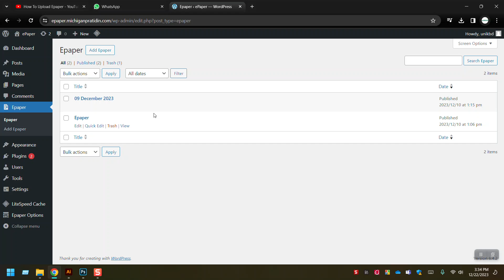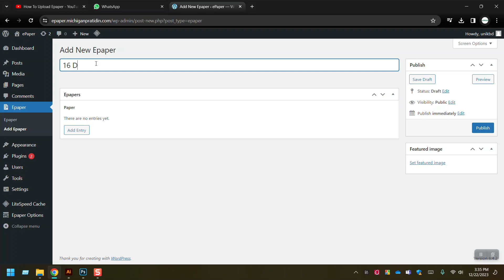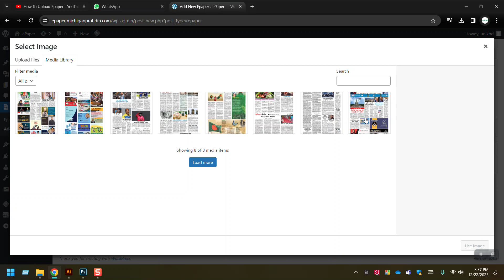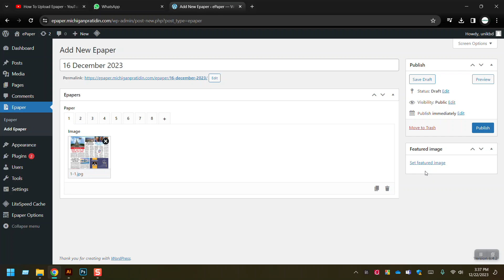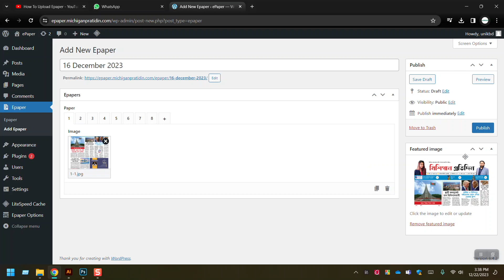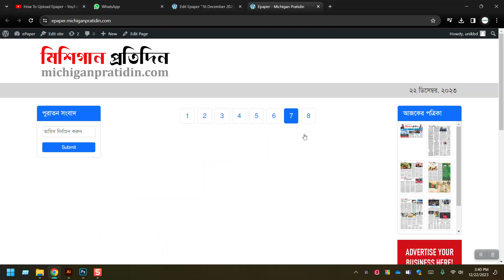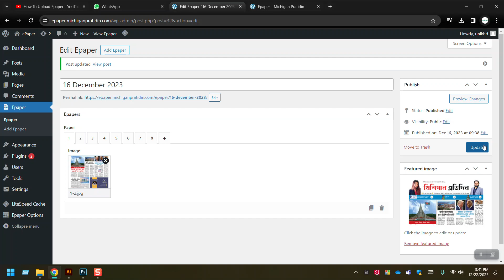ইপেপারে পত্রিকা আপলোড